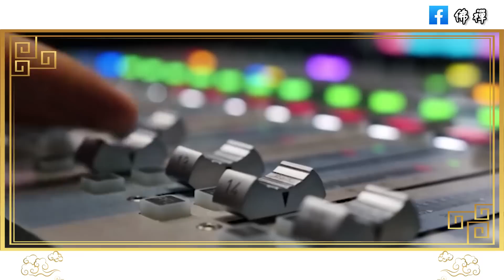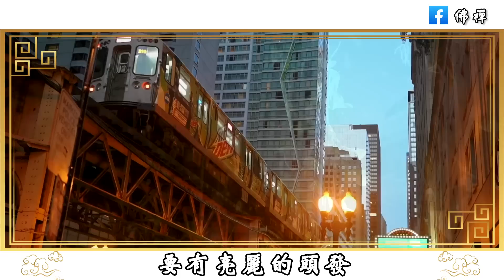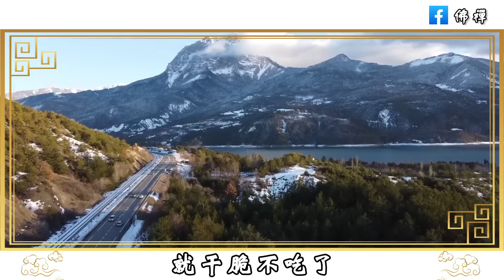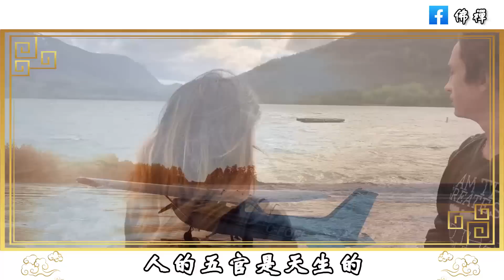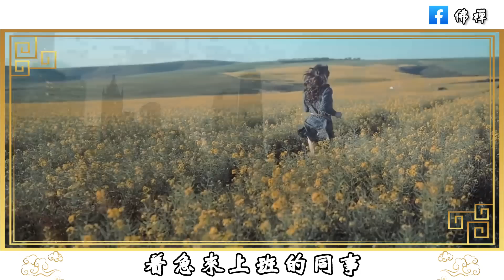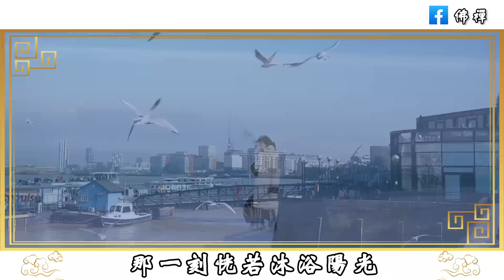佛禪：善良的女人最好命！如果你遇到了這樣的人，一定要好好珍惜